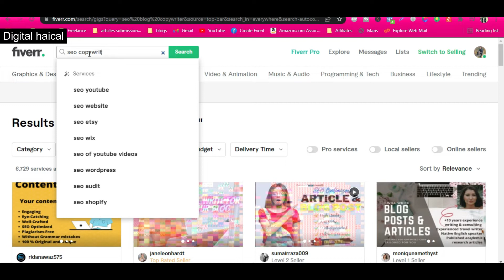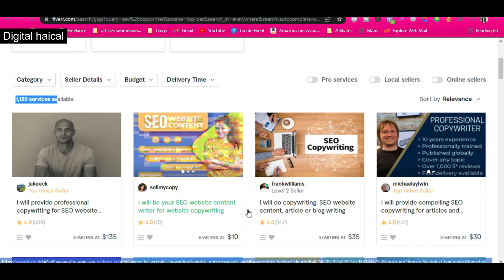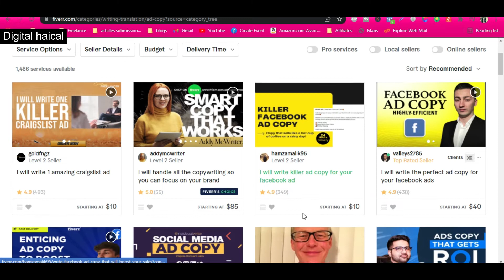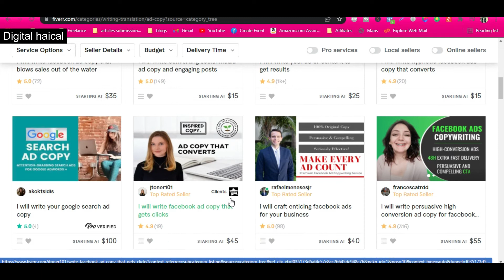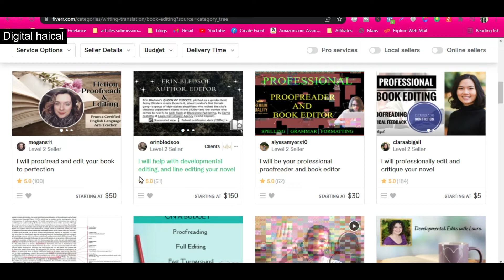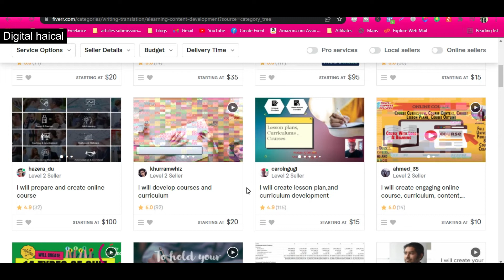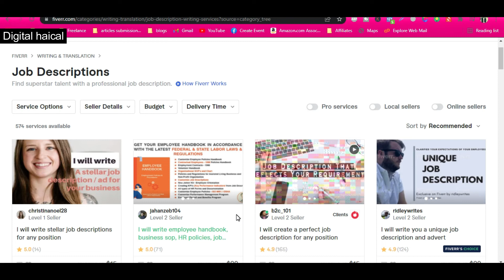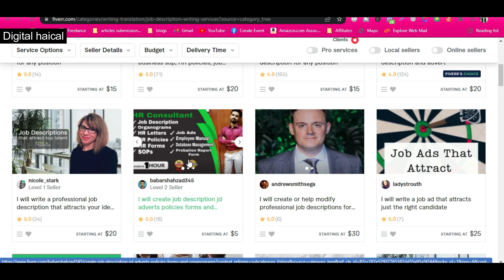5 low competition high in demand Fiverr Gig Ideas for Content Writers - Rank Your Fiverr Gig 2022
5 low competition high in demand  Fiverr Gig Ideas for Content Writers - Rank Your Fiverr Gig 2022

Best 5 low competition Fiverr keyword ideas that work right away. I brought you with deep research and analysis on its demand.
Start work on it and start earning.